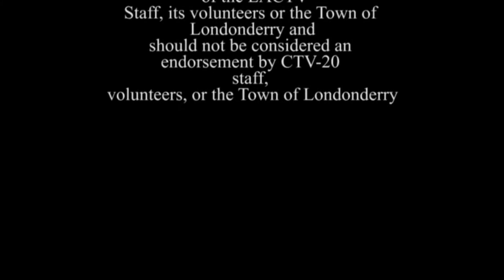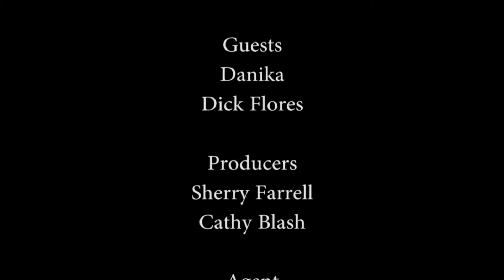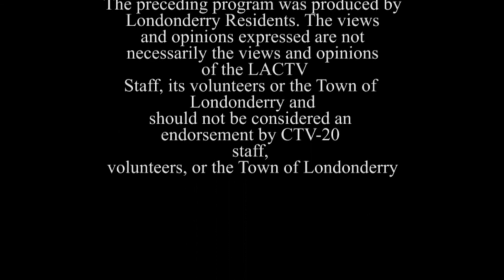The Londonderry View Episode # 25 - Asahi Restaurant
The ladies of The View are on location for this episode. They visit Asahi Restaurant in Londonderry, NH.